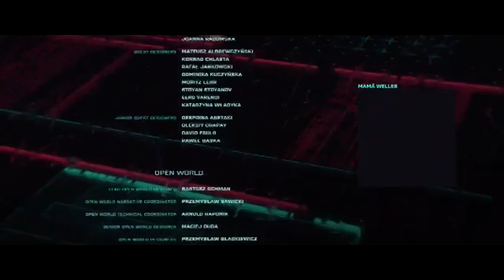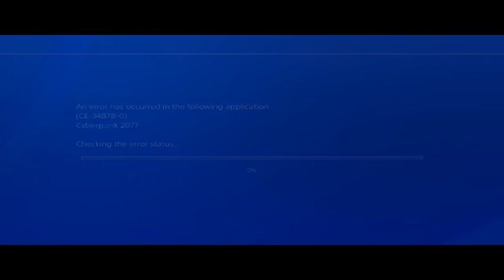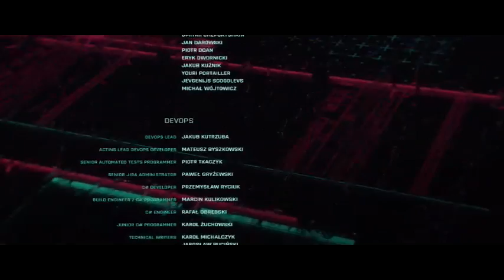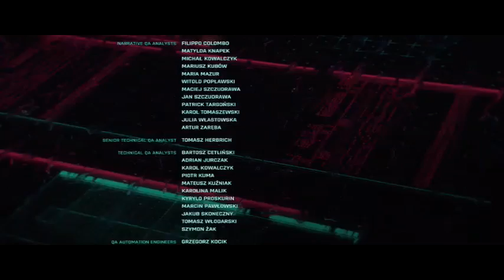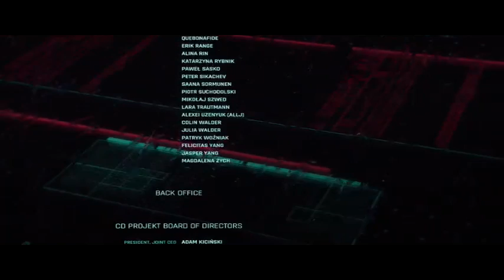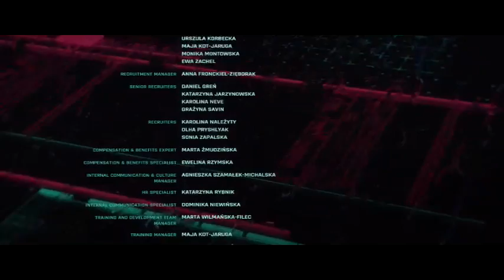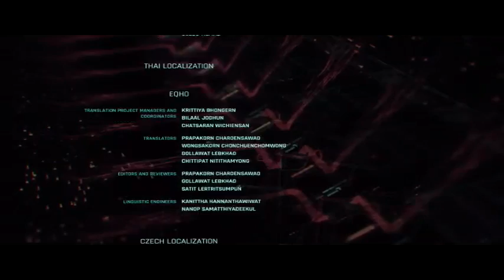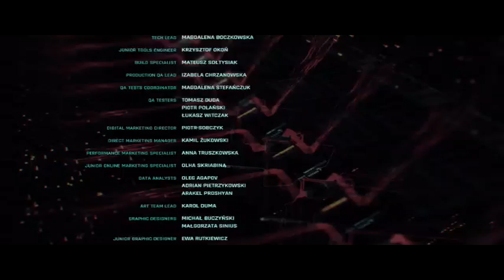Cyberpunk 2077 for PS4 Pro via Elgato HD60S for Mac OS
Cyberpunk 2077 for PS4 Pro via Elgato HD60S for Mac OS -- Watch live